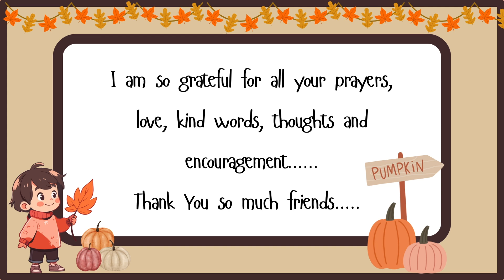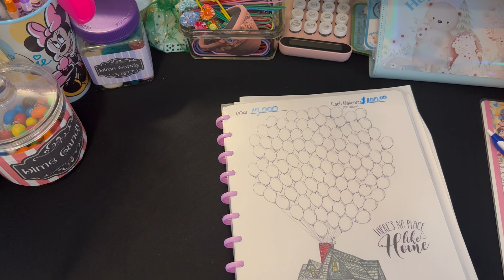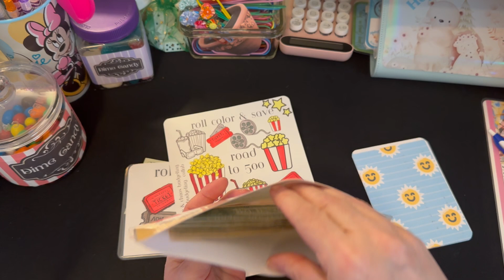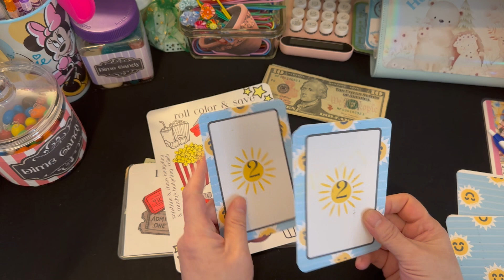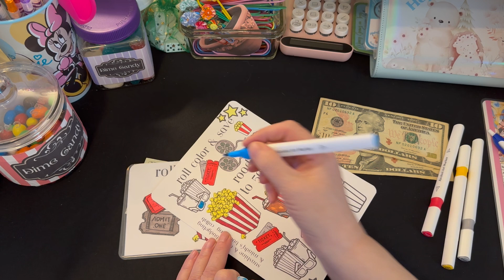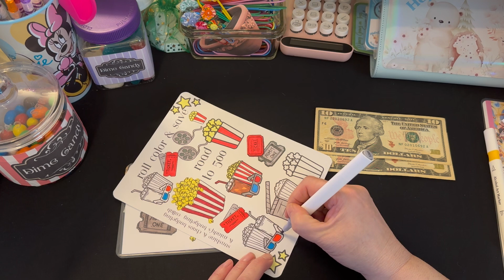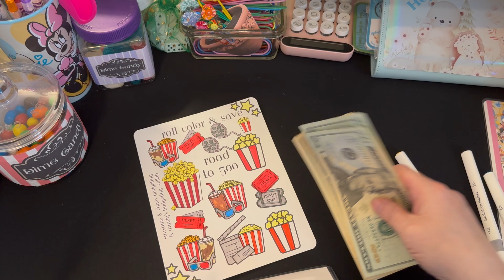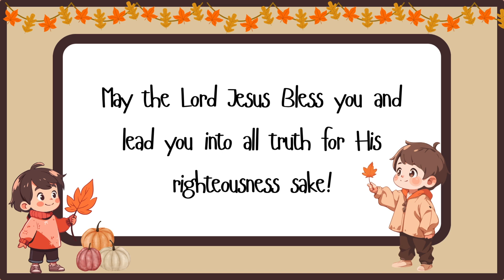Cash Stuffing & Saving~ Completing Group Play with Mindy's Budgeting!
Cash Stuffing and Savings

Cash Stuffing Low Income ~Happy Everyday!. On a Budget!

Thank you Everyone, for 770 Subscribers; you all are such a blessing in my life and I' am so grateful for all you love, encouragement, and support. God Bless and have a wonderful day!

Editing from IMAC/IMOVIES
CANVA: Into/ Outro and clip Art

I'm not a Professional Financial Advisor, I am just sharing our journey and making it fun with game challenges.

Channels Often Mentioned in My Videos: Maybe not this one!

Snail/ Happy Mail:
Sunshine & Chaos Budgeting

 Cash Stuffing & Saving ~Low Income Budget!
 Cash Stuffing & Saving Low Income~Sunday Save With Judy Group Play...
 Cash Stuffing Savings~ Low Income! With Sunshine & Chaos Budgeting!